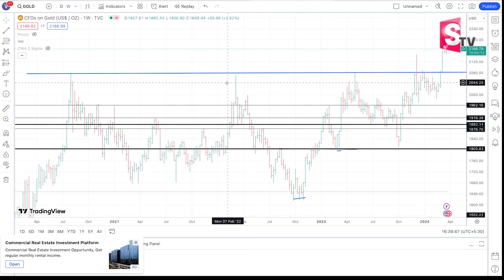Vinod Kumar : Gold Trading for Beginners | How to Build Your Gold Trading Strategy | Money Wallet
Watch ►Vinod Kumar : Gold Trading for Beginners | How to Build Your Gold Trading Strategy | Money Wallet